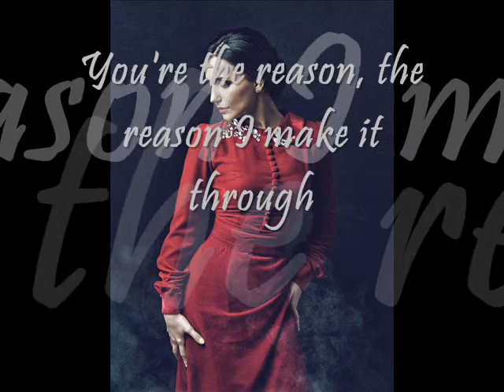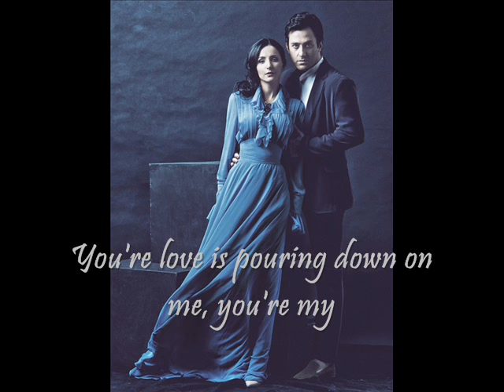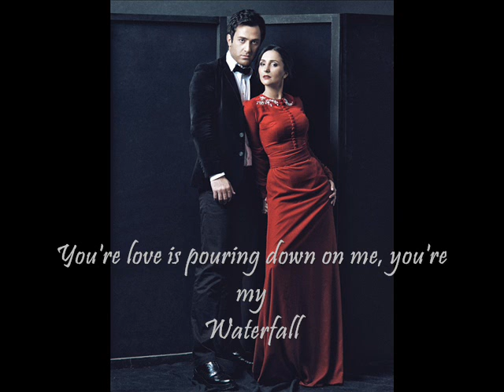Nodi & Sophie - Waterfall (Lyrics + Pictures) eurovision 2013 Georgia